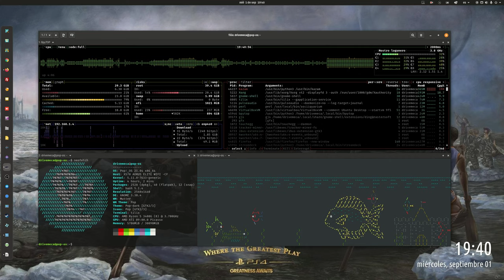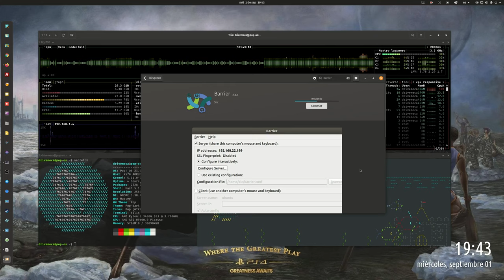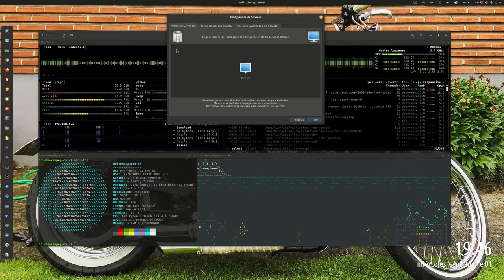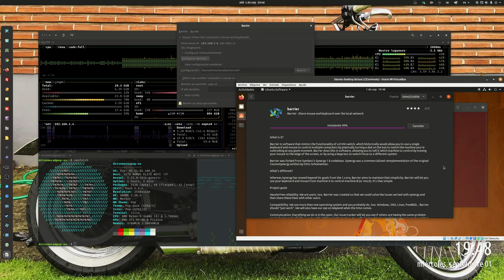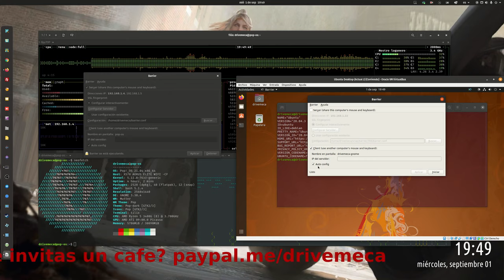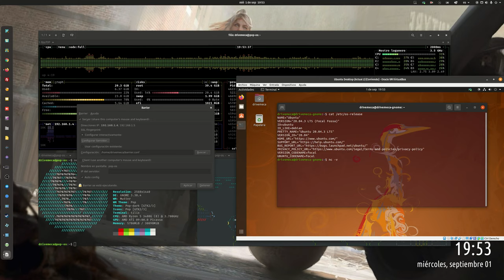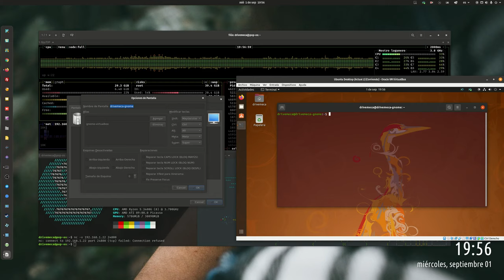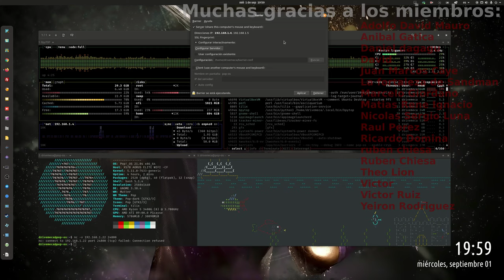Barrier KVM - Comparte monitor, teclado y ratón con varios equipos